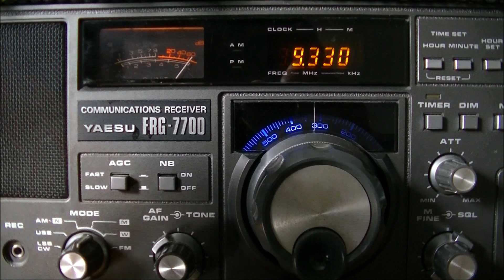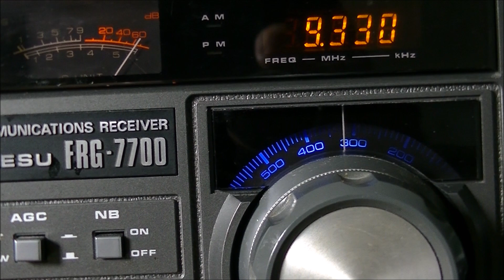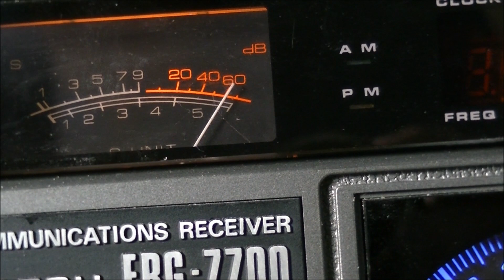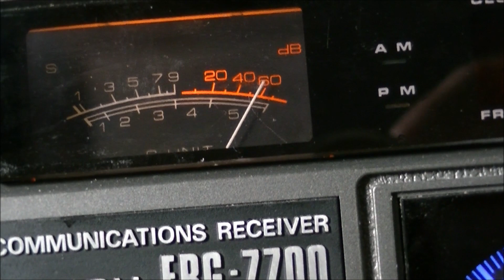WBCQ Shortwave programming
WBCQ shortwave broadcasting out of Maine, USA. over 60 dB of signal on my Yaesu FRG 7700 with a Par End Feed sloped 60 foot antenna.